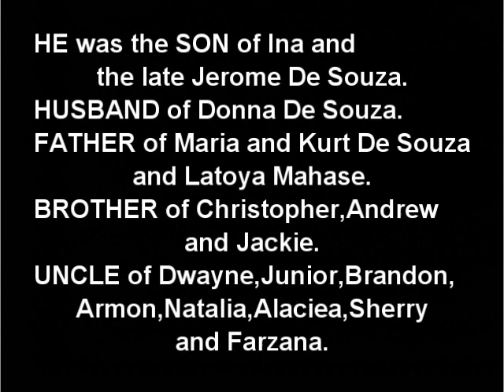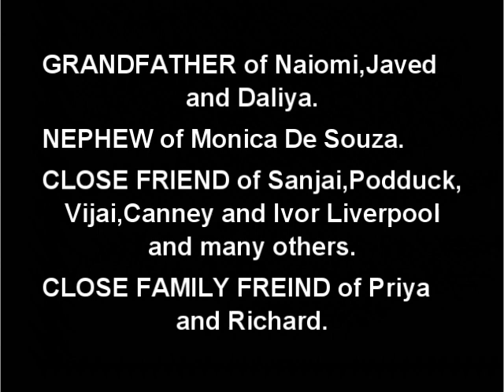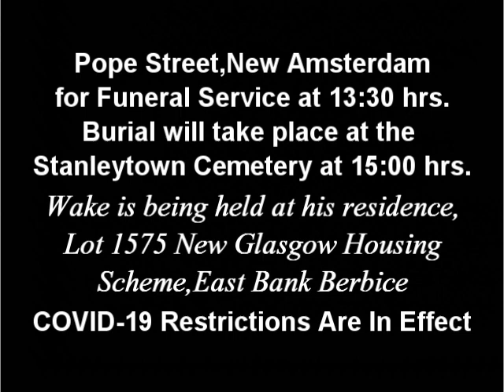Death Announcement - Jerome Anthony De Souza